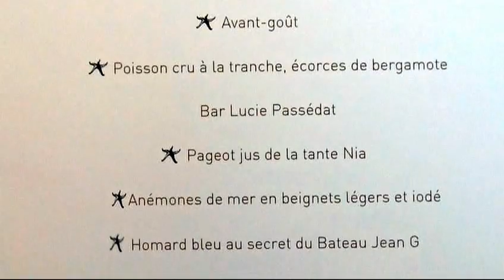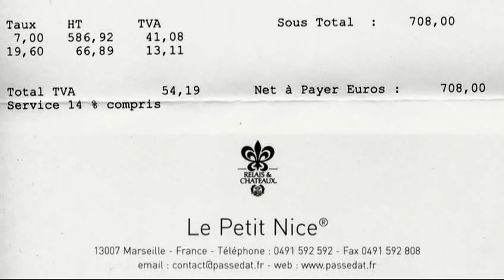Déjeuner au Petit Nice *** - 11 mai 2012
Le Petit Nice de Gérald Passédat a décroché dans le millésime 2008 du guide Michelin, la distinction suprême des 3 étoiles. Devant faire escale à Marseille avant d'embarquer pour la Corse, une halte dans ce restaurant était pour nous incontournable.
Hélas, la prestation de ce 11 mai 2012 n'a pas été tout à fait à la hauteur de nos espérances, notamment pour les plats qui mettaient en scène l'anémone de mer et le homard. La première cité nous a été présentée en beignet et cet apprêt n'est pas, à mon humble avis, celui qui met le mieux en valeur ce délicat produit, très iodé. Quant au homard, cuisiné en navarin, sa sauce d'accord à base de rouget, a écrasé son côté subtil. Et côté tarif, ce Petit Nice n'a rien a envié à ceux pratiqués par ses homologues parisiens.
Les 3 étoiles sont-elles justifiées ? A vous de voir et d'essayer ...

Le Petit Nice
Anse de Maldormé - 160 Corniche J.F. Kennedy
13007 MARSEILLE
Tel. : 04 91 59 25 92